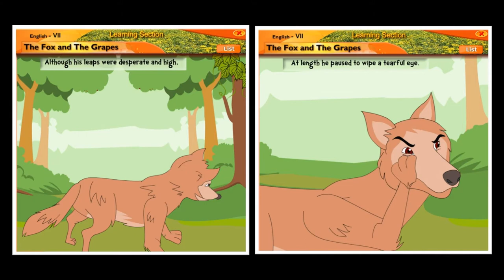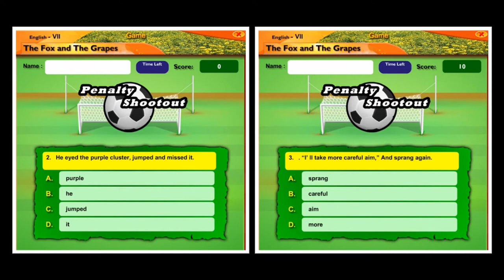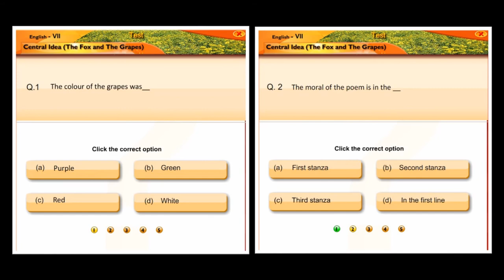The Fox and Grapes Poem | English | Reader | Seventh